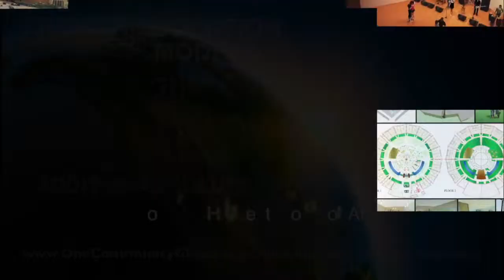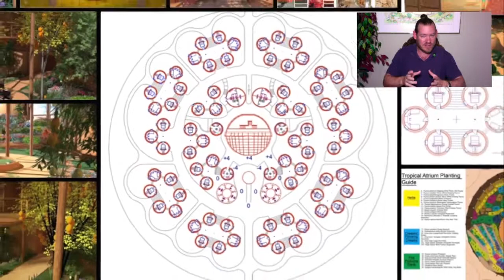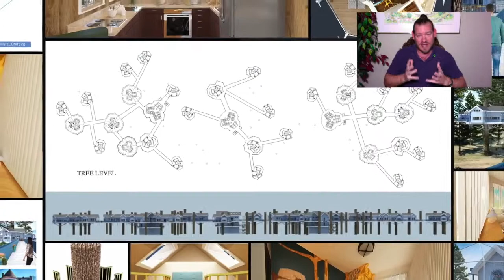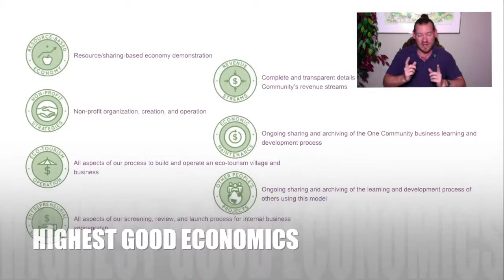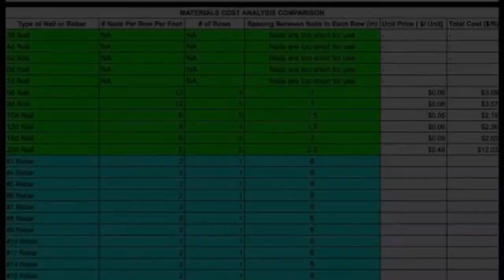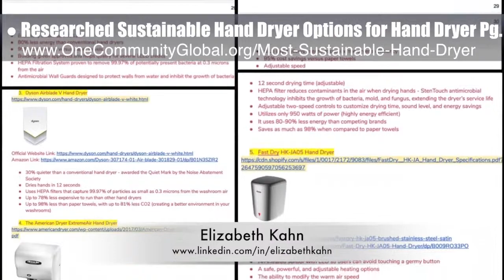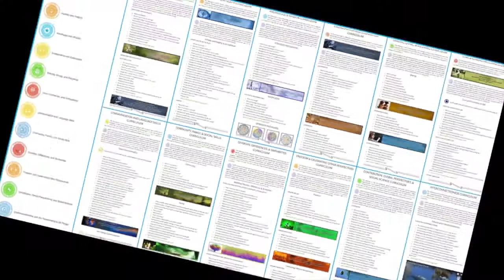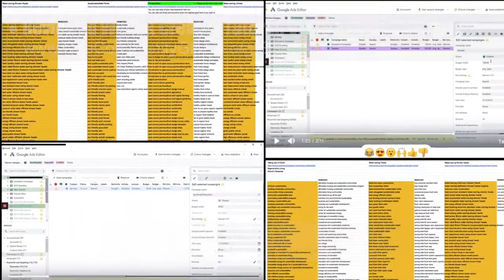One Community Weekly Progress Update #317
More Good Things in Life | Highest Good Eco-Communities | Open Source Cooperation | Permaculture | Global Sustainability | Stewarding Your Environment | Creating A World that Works for Everyone | One Community | Weekly Progress Update #317

MORE GOOD THINGS IN LIFE INTRO: @:35
MORE GOOD THINGS IN LIFE SUMMARY: @14:05

Artist: VUKE